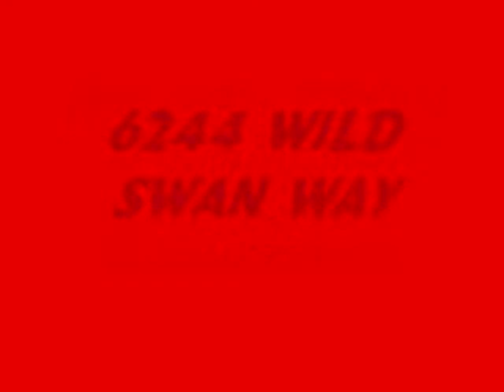Video Tour of 6244 Wild Swan Way in Columbia, MD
Start the year off right with this gorgeous condo. This 2 bedroom & den condo has a 1 car garage and windows on 3 sides. The family room boasts a gas fireplace. The kitchen is customized with extra counters & cabinets and a 2nd sink. Lovely covered patio is off the living area. A pre-listing appraisal & home inspection completed. Ready for the pickiest buyer. Close to shopping and commuter routes.